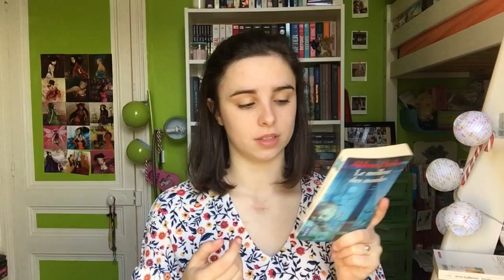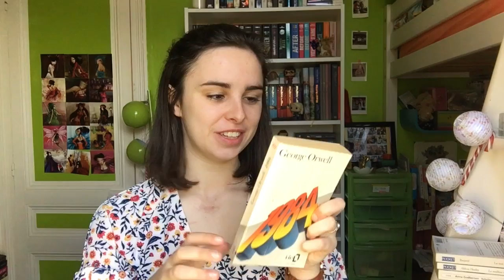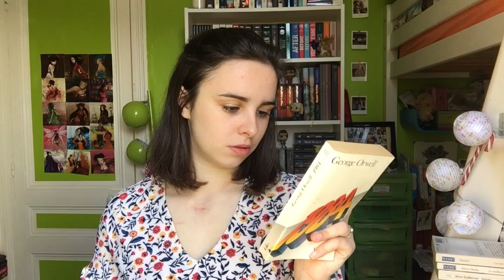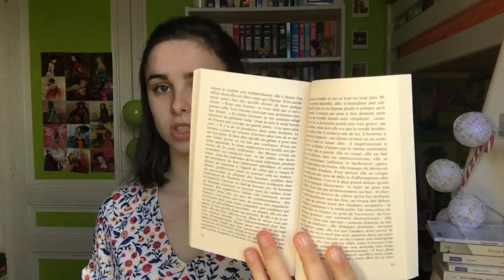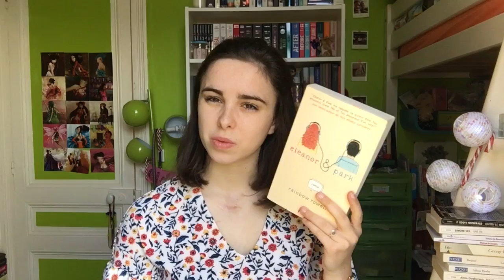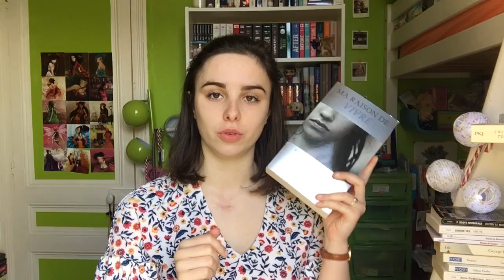Les 10 livres que je veux lire cette année / Brunelle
Pour plus d'informations, il faut cliquer :)

aujourd'hui c'est la dernière sortie des vidéos spéciales "nouvelle année" et je vous montre les livres que je veux absolument lire cette année 2018. J’espère que ça vous plaira. Bisous !

N'hésite pas à réagir dans les commentaires, je serai ravie d'échanger avec toi ( ou par e mail).

Livres mentionnés :

- 1984, George Orwell

- Gatsby, Fitzgerald

- Une vie, Simone Veil

- La nuit des temps, Barjavel

- Le meilleur des mondes, Huxley

- Ma raison de vivre, Rebecca Donovan

- Eleanor & Park, Rainbow Rowell

- " Femme, Réveille-toi" Olympe de Gouges

- La femme indépendante, Simone de Beauvoir

- Harry Potter
(box set dont il fait parti)

- Rebelles, Godbersen

Mon profil Livraddict:
Brunelle

Si vous souhaitez que je vous parraine pour pouvoir vous inscrire chez France Loisirs n'hésitez pas m'envoyer un petit mail ;).